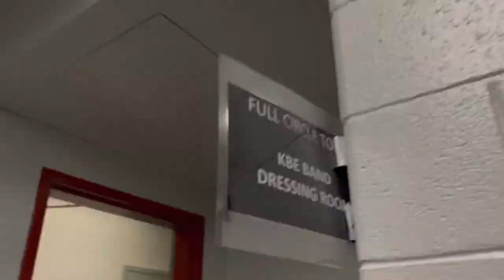Guitarist Eric Dubose on Tour Pt.1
This is a short video of￼ touring with multiple legends. pattilabelle guitar livemusic babyface kem tour line6 prsguitars fender hot nike guitarsolo airplane #